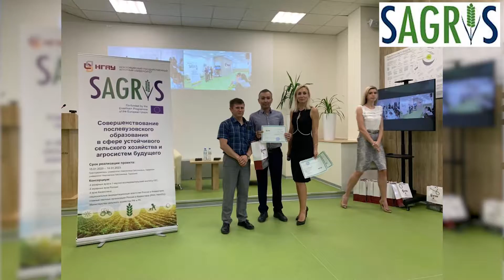Международный проект «SAGRIS» по умному сельскому хозяйству